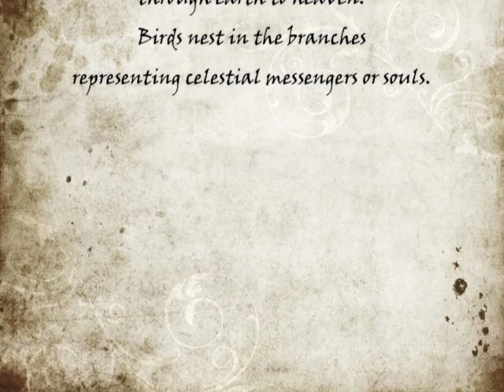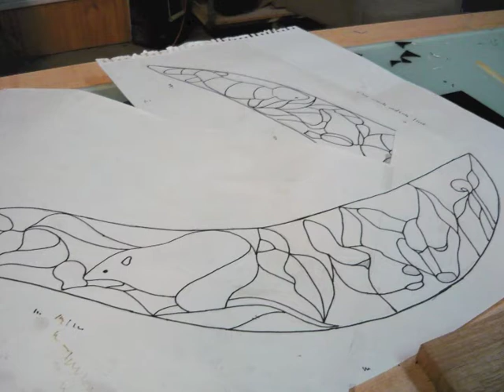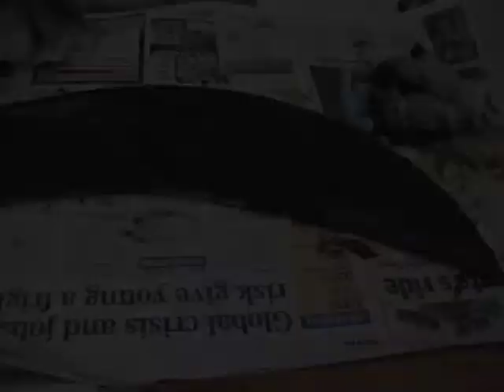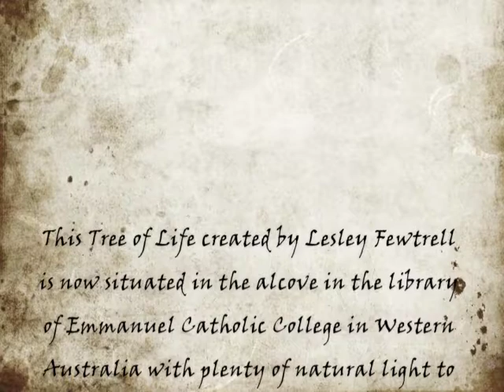The Tree of Life by Lesley Fewtrell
The Tree of Life is one of the commissions I did for Emmanuel Catholic College in Perth.
The metal structure was made from my design and I then enhanced this structure with leadlight, mosaic and copper foil pieces.

Approximately 1.5m x2.5m

Clip Editing: Wu Pu-Yu Graphic Design